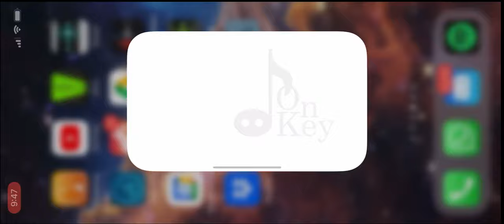OnKey - Scale Practice - app gameplay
Wondering what to practice next?
Generate your exercises with OnKey.
OnKey is a practicing aid tool for musicians of all levels, that generates scale and chord exercises.
Just enter a few basic parameters and get the music NOTES for your exercise.
For all instruments and all levels.
As we all know, every musician must (or should) practice his/her scales and chords on his/her instrument.
Yes, learning by ear, or by heart is important, but sometimes it helps to SEE the music NOTES while practicing, leaving the player to concentrate more on the execution, the HOW, and less on WHAT to play.
This is where OnKey comes in.
Instead of reading in some method books of scale practice, and instead of writing the exercise down (either by a teacher or the student himself) just generate your exercise by inserting a few simple parameters and... happy practicing.
We at OnKey wish you a happier more productive time when practicing your instrument.

TO THE SHED !!!

OnKey  is now available on the Apple App Store and Google Play Store.